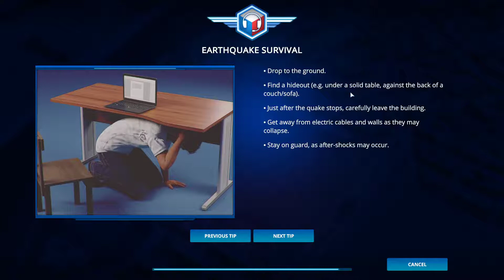BIG FAIL!!! 112 Operator Campaign S1 E15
Sorry for the recording quality, I am trying to fix it as fast as I can.
In this video I am playing 112 operator, and we have a action packed shift, responding to medical, police, and fire emergencies. We save lives and even weigh some.
Make sure to follow me, and anyone can join me off my profile :) so come on and join: